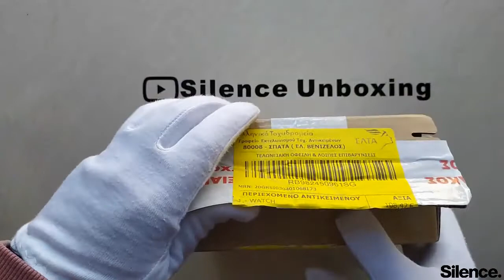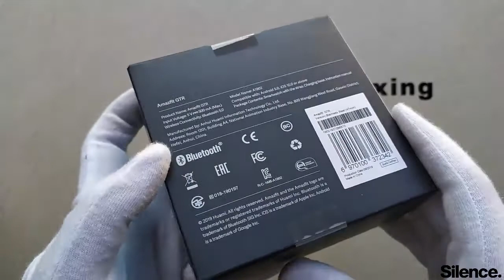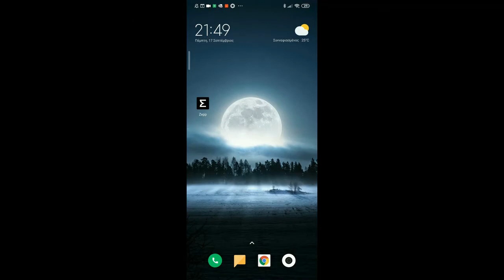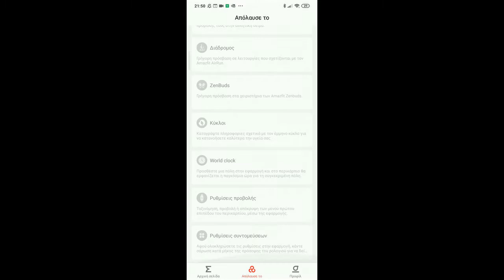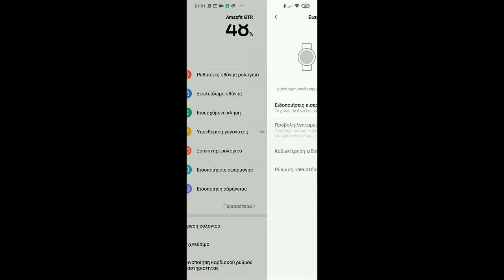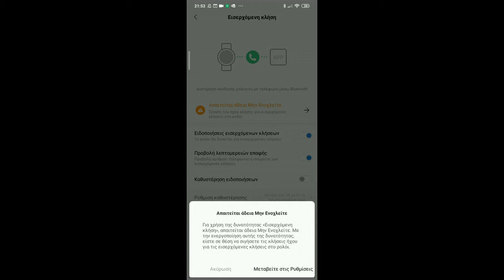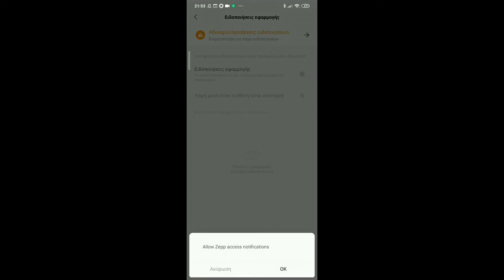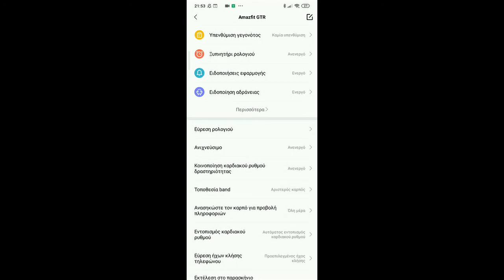Amazfit GTR 47mm Smart Watch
Brand Name: amazfit
Mechanism: No
Origin: CN(Origin)
SIM Card Available: No
System: None
GPS: Yes
Type: On Wrist
Compatibility: All Compatible
ROM: 128MB
Function: Passometer
Function: Fitness Tracker
Function: Message Reminder
Function: Call Reminder
Function: Push Message
Function: Altitude Meter
Rear Camera: None
Language: english
Language: Russian
Language: Spanish
Language: Italian
Language: French
Language: German
Language: Korean
Language: Japanese
RAM: 128MB
Waterproof Grade: Professional Waterproof
Multiple Dials: No
Certification: CE
Battery Capacity: 300-450mAh
Network Mode: None
Style: Fashion
Movement Type: Electronic
Screen Shape: ROUND
Resolution: 454*454
APP Download Available: No
Case Material: Alloy
CPU Manufacturer: Ingenic
Display Size: 1.39Band Material: Silica Gel
Application Age Group: Adult
Battery Detachable: No
Band Detachable: Yes

IF YOU BUY THE CLOCK HERE, YOU WILL HELP THE CHANNEL